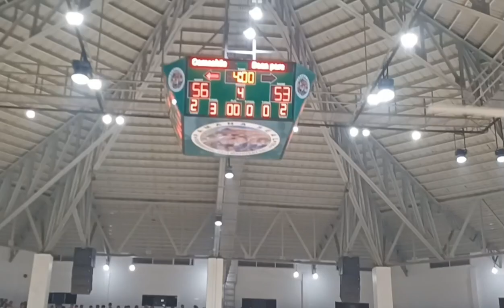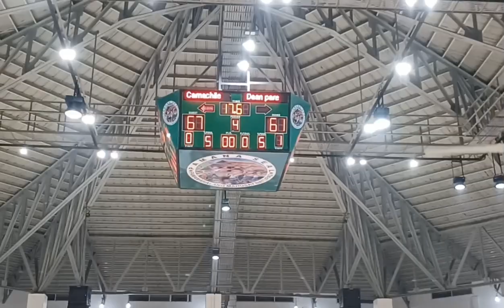CAMACHILE VS DAAN PARE INTERBARANGAY 2022 FULL HIGHLIGHTS | BORBONSTREET